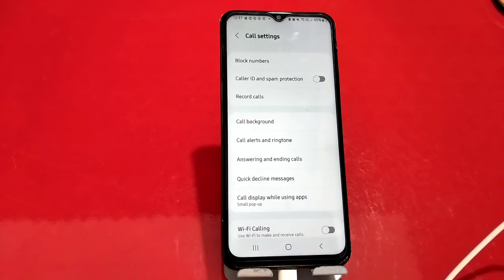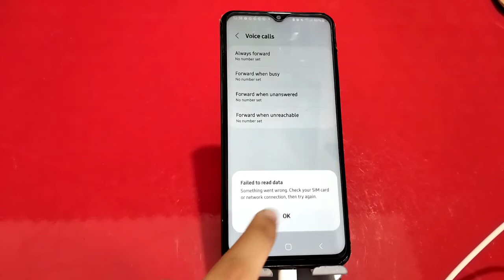Call Forward Off In Samsung Galaxy M13, How To Stop Call Forward In Samsung Galaxy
Call Forward Off In Samsung Galaxy M13, How To Stop Call Forward In Samsung Galaxy M13, Deactivate Call Forward In Samsung Galaxy M13,

Call_Forward_Stop_ Samsung Galaxy M13